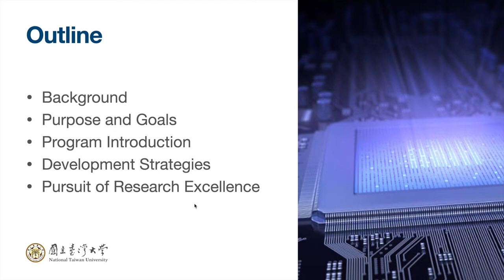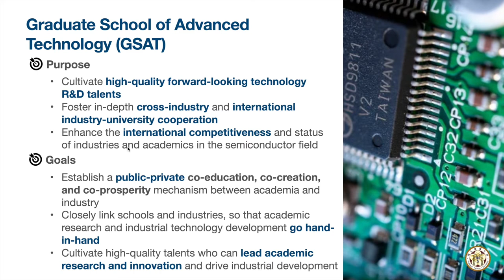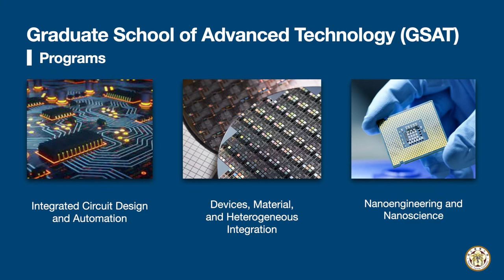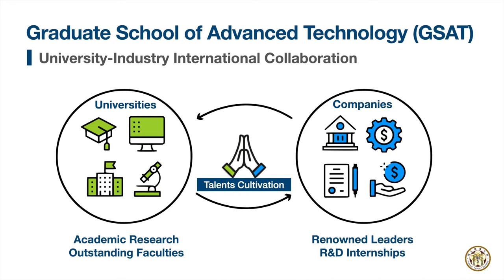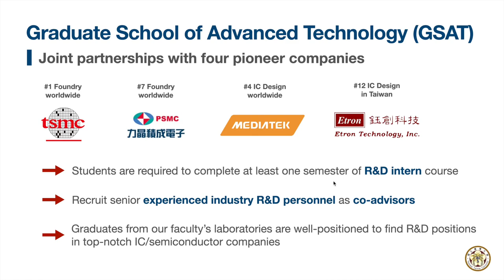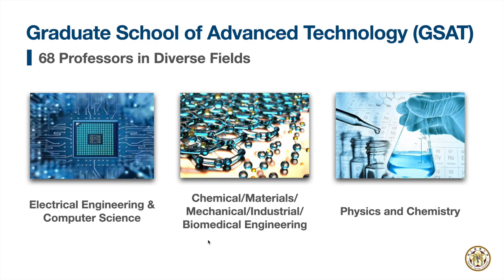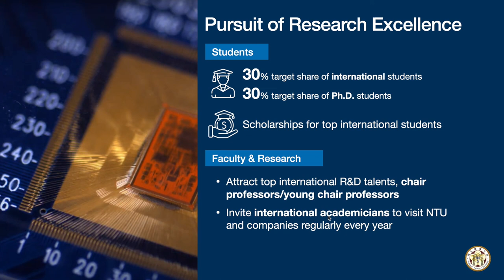NTU Graduate School of Advanced Technology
Graduate School of Advanced Technology(GSAT), National Taiwan University(NTU) is established according to the “Industry-University Cooperation and Talent Cultivation and Innovation in Key Fields Act” passed by the Legislative Yuan to support the advancement of industries of key focus to our country, gain a core position in the global supply chain and become an essential base for next-generation technologies.

NTU establish GSAT with a view to supporting the country's long-term talent cultivation policy, addressing concerns over talent shortages raised by Taiwan industries, and strengthening technological advantage in key fields, such as semiconductors. To that end, NTU GSAT differs from current NTU colleges and departments in renewing various laws/regulations, and granting flexible operation for matters such as organization, personnel, procurement, finance/expenditure, and property management.